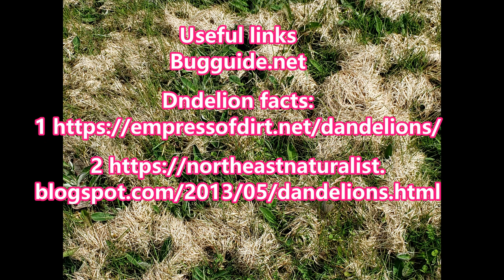miniature worlds outside, a new series for filming critters and miniature landscapes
Introduction to this playlist, A sneak peek at my new filming project. In this on-going project I film various little plots that I marked to see miniature landscapes and what lives within, all from soil and plants in my backyard.